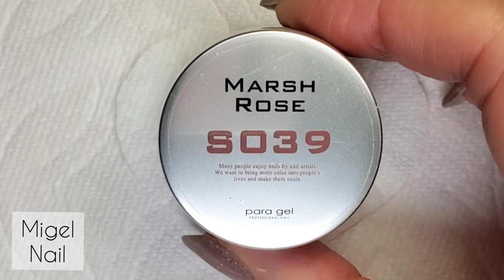ふんわりレオパードななめフレンチネイルアート♡Fluffy Leopard-Patterned Diagonal French Nails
大人っぽくて上品な雰囲気のレオパードフレンチです。
初めてレオパード柄に挑戦されるお客さまにもオススメです(*^^*)

◼️Paragel
G016ブロンズゴールド
S032リッチウォルナット
S035ピスタチオミスト
S039マーシュローズ

JAPAN
FUKUOKA CITY
福岡市のミジェルネイルです☆

■Migel Nail blog
ご予約はブログ掲載のLINEからのみ受付中です♪